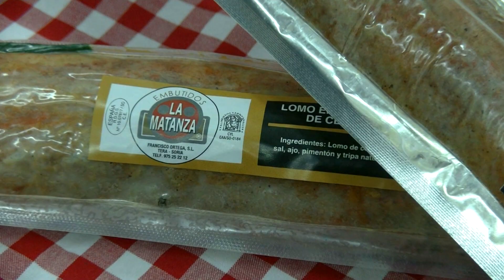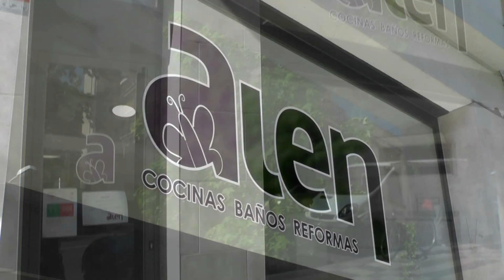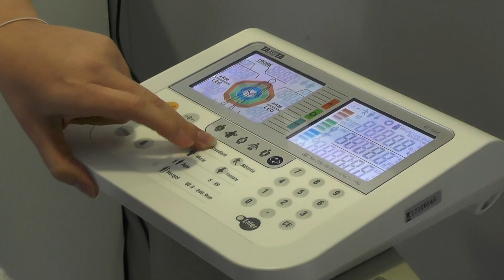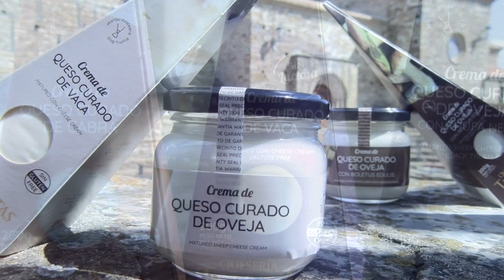SAN JUAN 2020/ Especial Bajada de Las Bailas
Resumimos para los espectadores de SoriaTV los mejores momentos de los últimos años de los actos más descontrolados de las fiestas de San Juan en Soria: La Bajada de Las Bailas.